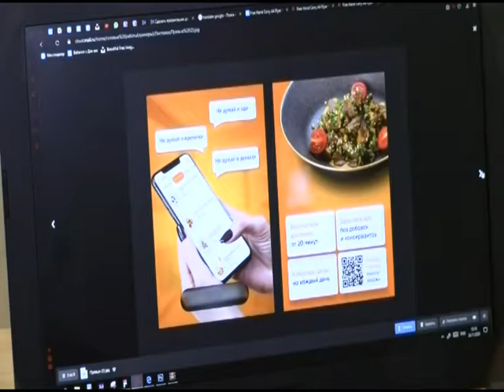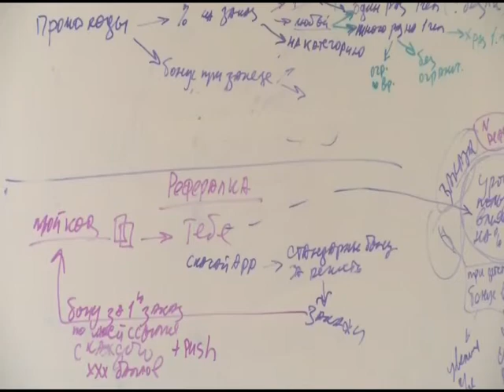Стартап краснодарский бизнесменов попал на полосы Форбс